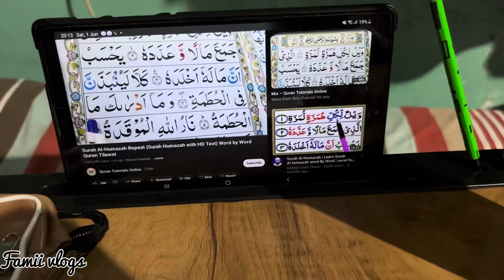Easy portable Study table for kids| Laptop table |budget friendly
buy online:-  Foldable Wooden Mini Laptop Table for Bed, Study Table with Drawer, Tablet/Mobile Holder for Kids & Adults (Size: Free Size)
Courier: Shadowfax
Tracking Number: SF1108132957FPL